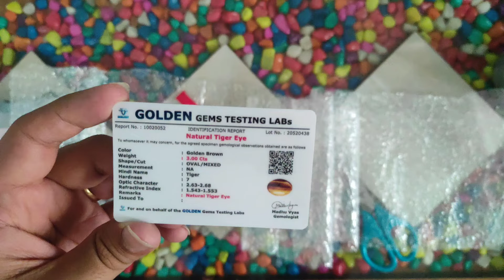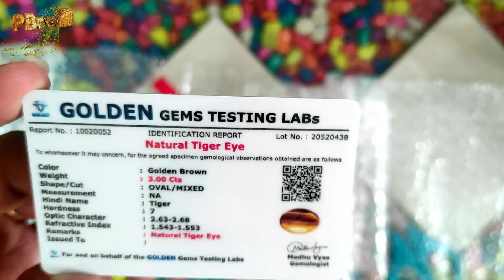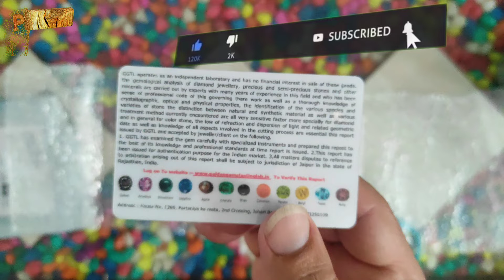Check TIGER STONE | TIGER EYE | 3 carat tiger stone टाइगर आई स्टोन | 3.0 ratti tiger stone unboxing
Check TIGER STONE | TIGER EYE | 3 carat tiger stone टाइगर आई स्टोन | PGT and magnet se karege test | rana shabab

Where 🤔to buy online 🌏 3 ct tiger eye atone ?🤗

Please find this products online from app below:

👤This product:
🔥Stone Gems Natural & Certified 3.00 Carat Tiger Eye Gemstone:

🔥RSPR 5.25 Ratti Natural Tiger Eye Stone Gemstone with Lab Certificate:

👥Similar product/s:

🔥Reiki Crystal Products Unisex Natural "Certified" Stone Tiger Eye Bracelet for Healing and Meditation, Protection, Courage (Golden & Brown) :-

🔥Retrend Design® Sri Lanka Blue Sapphire Stone Original Certified 7.40 Carat Nice Shape Amazing Clarity Neelam/Nilam for Men & Women :-

🎰 Some other good Offers:
🔥Zero balance quick savings account:
Get your free Kotak 811 account now. Use this link to open account in 5 minutes.

Offers for credit card:
🔥Credit card with good cashback offers:
Open your IndusInd Credit card and enjoy attractive rewards & cashbacks:

18 cup tiger eye stone bracelet,
tiger eye stone benefits in tamil,
tiger eye stone bracelet,
tiger eye stone benefits in kannada,
tiger stone crystal,
tiger stone cowl,
tiger stone construction,
tiger stone casino,
stone tiger challenge,
tiger eye stone cutting,
tiger stone kab pahne chahie,
under tiger vs stone cold,
jackie chan tiger stone in tamil,
how to check tiger stone is real or fake,
jackie chan cartoon malayalam tiger stone,
how to check real tiger stone,
jackie chan adventures tiger stone,
who can wear tiger eye stone,
tiger stone kis din pehne chahiye,
how to check original tiger eye stone,
cutting tiger eye stone,
tiger stone dharan karne ka mantra,
tiger stone details in urdu,
tiger stone kis dhatu me pahne,
tiger stone ring design,
tiger stone kaise dharan kare,
tiger eye stone dharan karne ki vidhi,
tiger stone ko kis dhatu me pahne,
dr stone tiger,
tiger eye stone,
tiger eye stone real vs fake,
tiger eye stone price,
tiger eye stone benefits in telugu,
tiger eye stone kaise pahne,
tiger eye stone benefits in bengali,
tiger eye stone ring,
tiger eye stone ke fayde,
tiger eye stone benefits in malayalam,
eye of the tiger stone,
blue tiger eye stone,
red tiger eye stone,
tiger stone fayde,
tiger stone fx,
tiger stone for libra,
tiger stone for leo,
tiger stone fx cowl,
tiger stone ke fayde mehrban ali,
tiger stone ke fayde in hindi,
tiger eye stone for leo,
tiger stone pahanne ke fayde,
tiger stone pehne ke fayde,
fake tiger stone,
how to find tiger eye stone,
tiger eye stone real or fake,
tiger eye stone ring finger,
tiger stone game,
tiger stone ganesha,
tiger stone kis grah ka hota hai,
tasmanian tiger stone grey olive,
green tiger stone,
general stone tiger,
gon the stone age boy tiger,
tiger stone hindi,
tiger stone history,
tiger stone hold and win,
tiger stone hong beom seok,
tiger hakik stone,
tiger stone kaise hota hai,
tiger eye stone how to use,
tiger stone kya hai,
tiger eye stone hunting,
tiger eye stone hindi,
tiger eye stone bracelet benefits in hindi,
how to identify real tiger eye stone,
how to wear tiger eye stone bracelet,
how to make tiger eye stone,
sulemani hakik vs tiger eye stone,
tiger stone pahnane se kya hota hai,
tiger stone in hindi,
tiger stone in urdu,
tiger stone in marathi,
tiger stone in bengali,
tiger stone information in marathi,
tiger stone price in pakistan,
tiger iron stone,
tiger eye stone in tamil,

Team PBross